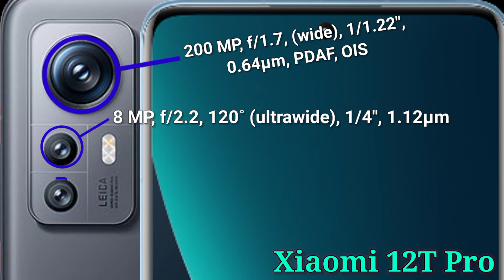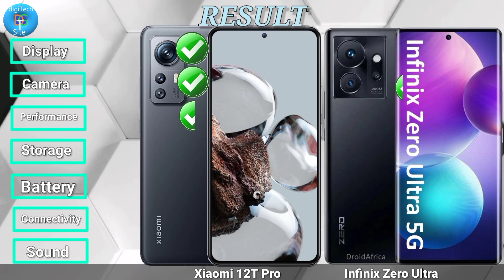Xiaomi 12T Pro & Infinix Zero Ultra With 200-megapixel & 120+W Fast Charging Compare which is Better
Xiaomi 12T Pro Summary
Xiaomi 12T Pro v/s Infinix Zero Ultra
Xiaomi 12T Pro mobile was launched on 4th October 2022. The phone comes with a 120 Hz refresh rate 6.67-inch touchscreen display offering a resolution of 1220x2712 pixels (QHD) at a pixel density of 446 pixels per inch (ppi) and an aspect ratio of 20:9. Xiaomi 12T Pro is powered by a 3.2GHz octa-core Qualcomm Snapdragon 8+ Gen 1 processor that features 1 core clocked at 3.2GHz, 3 cores clocked at 2.75GHz and 4 cores clocked at 2GHz. It comes with 8GB, 12GB of RAM. The Xiaomi 12T Pro runs Android 12 and is powered by a 5000mAh battery. The Xiaomi 12T Pro supports proprietary fast charging.

As far as the cameras are concerned, the Xiaomi 12T Pro on the rear packs a triple camera setup featuring a 200-megapixel (f/1.69) primary camera; an 8-megapixel (f/2.2) camera, and a 2-megapixel (f/2.4) camera. It has a single front camera setup for selfies, featuring a 20-megapixel sensor with an f/2.24 aperture.

The Xiaomi 12T Pro runs MIUI 13 is based on Android 12 and packs 256GB of inbuilt storage. The Xiaomi 12T Pro is a dual-SIM mobile. The Xiaomi 12T Pro measures 163.10 x 75.90 x 8.60mm (height x width x thickness) and weighs 205.00 grams. It was launched in Black, Blue, and Silver colours.

Connectivity options on the Xiaomi 12T Pro include Wi-Fi 802.11 a/b/g, GPS, Bluetooth v5.30, and USB Type-C. Sensors on the phone include accelerometer, ambient light sensor, compass/ magnetometer, gyroscope, proximity sensor, and in-display fingerprint sensor. The Xiaomi 12T Pro supports face unlock. Brand exclusive features include X-axis liner vibration motor, Liquid cooling system.

Infinix Zero Ultra 5G Summary
Infinix Zero Ultra 5G mobile was launched on 5th October 2022. The phone comes with a 120 Hz refresh rate 6.80-inch touchscreen display offering a resolution of 1080x2400 pixels (FHD+).Infinix Zero Ultra 5G comes with 8GB of RAM. The Infinix Zero Ultra 5G runs Android 12 and is powered by a 4500mAh battery. The Infinix Zero Ultra 5G supports proprietary fast charging.

As far as the cameras are concerned, the Infinix Zero Ultra 5G on the rear packs a triple camera setup featuring a 200-megapixel primary camera; a 13-megapixel camera, and a 2-megapixel camera. The rear camera setup has autofocus. It has a single front camera setup for selfies, featuring a 32-megapixel sensor.

Infinix Zero Ultra 5G is based on Android 12 and packs 256GB of inbuilt storage. The Infinix Zero Ultra 5G measures 165.50 x 74.50 x 8.76mm (height x width x thickness) and weighs 213.00 grams. It was launched in Coslight Silver and Genesis Noir colours.

Connectivity options on the Infinix Zero Ultra 5G include Wi-Fi 802.11 a/b/g/n/ac/ax, GPS, USB OTG, USB Type-C, and FM radio. Sensors on the phone include accelerometer, ambient light sensor, gyroscope, proximity sensor, and fingerprint sensor.